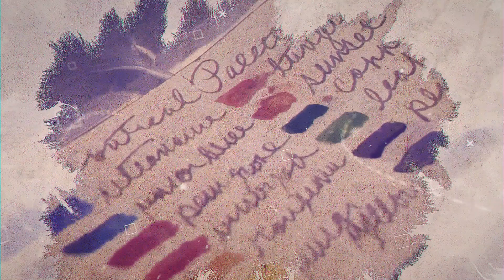Meet Anne Kullaf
Anne Kullaf is a professional fine artist and instructor. Formally trained in graphic design and painting, she has had a highly diverse career as a designer, entrepreneur and visual artist. She has taught at the Princeton University Art Museum, Edward Hopper House, the Visual Arts Center of New Jersey, and the Center for Contemporary Art, and has led plein air painting workshops in the US and in France, Italy and Canada.